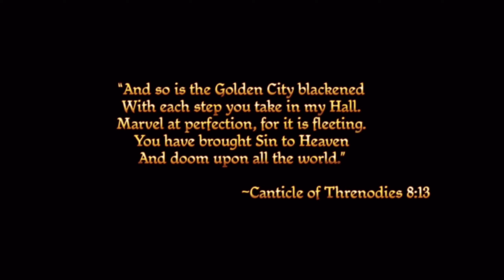Dragon Age Origins Part 1 Warrior Joining Warden Playthrough No Commentary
Tainted Blood
The Grey Wardens' Cache
After the Joining
The Tower of Ishal
Lothering and the Imperial Highway

GAME Information

All of my gameplay videos are uploaded for entertainment, not for skill
- I am Terrible, I know